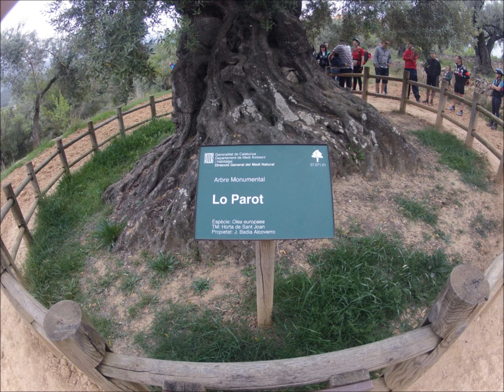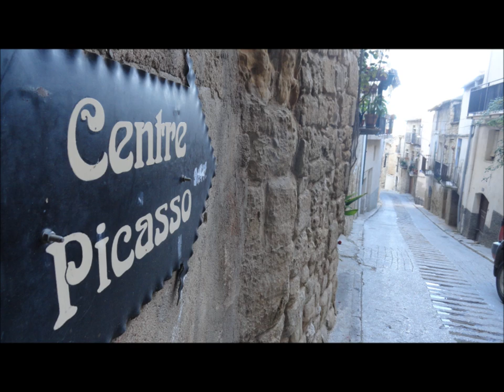VIES VERDES BAIX EBRE I TERRA ALTA, en fotos.. abril 2012..wmv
Video que recull les fotos d'questa sortda en btt, per les vies verdes de Tarragona.